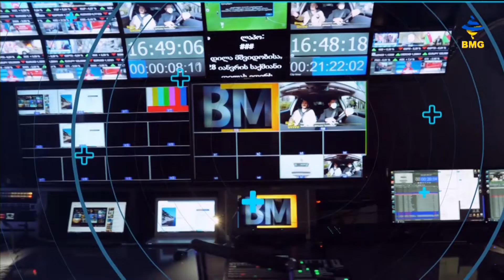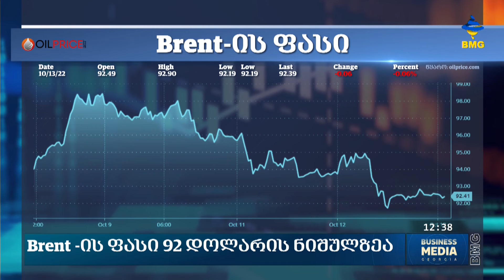საქმის კურსი - 13.10.2022_12:30 - გადაცემა სრულად